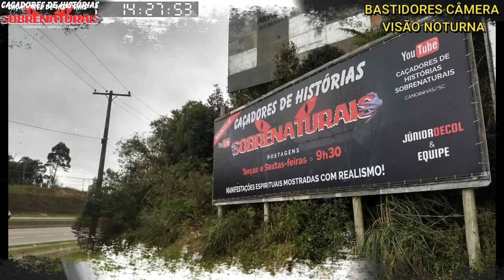BASTIDORES DA CÂMERA DE VISÃO NOTURNA (SEM ÁUDIO)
Bastidores e cenas que não foram para a gravação

Doações
Banco ITAÚ
Ag: 1423
C/c 13751-0

Loja Joana - Confecções e presentes.
Felipe do Schadeck pneus de Canoinhas
Rua Paul Harris, nº 535
Centro
Canoinhas/SC
Pneus - balanceamentos - alinhamento
Suspensão - baterias e freios

AUTO MECÂNICA BELIN
Nacionais e importados
Rua: Hermano Penteado, 546
Jd. Ipassurama
Campinas/SP